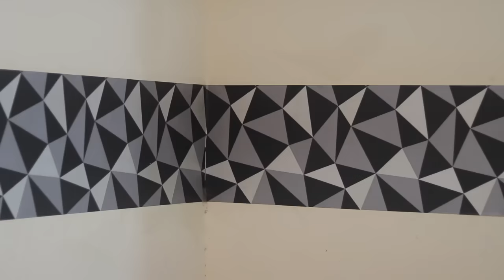Pagal Family | Yeh Saali Ashiqui | BakLol Video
Comedy story of a family.

Starring:
Vardhan Puri
Shivaleeka Oberoi
Pankaj Sharma
Sanjhalika Shokeen
Sushma Sharman
Yogesh Kathuria
Anoop Chahal
Vibhu Varshney
Kapil Hops
Taaysha Singh

Shoot by - Ali Sahil, Chetan Jaitpuria, Atish and Prem Bhati
Edited by- Pankaj Sharma